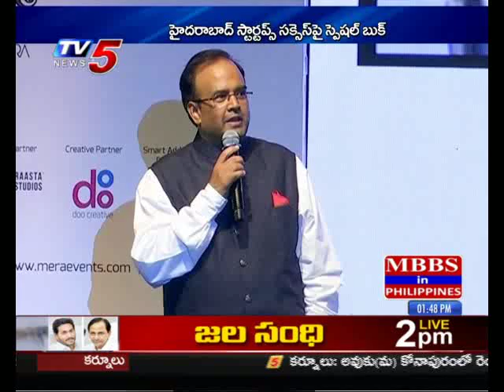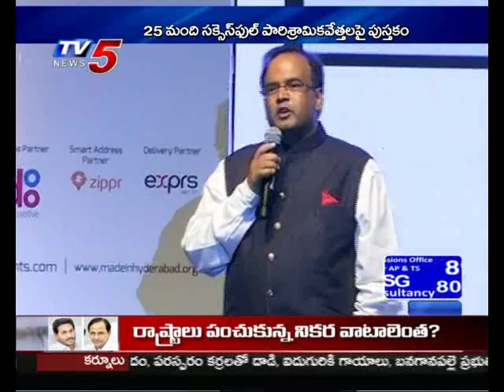"Amazing Stories of 25 Startup Entrepreneurs" Book Launch by KTR | 29th Jun 2019 Business Weekend